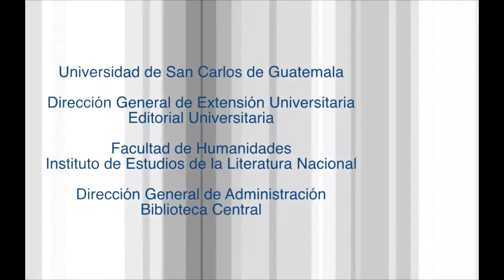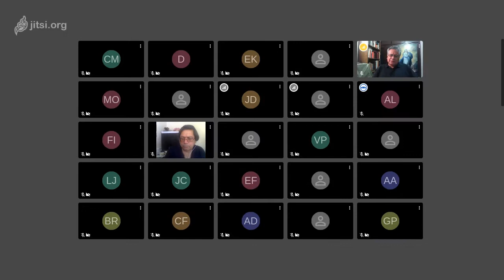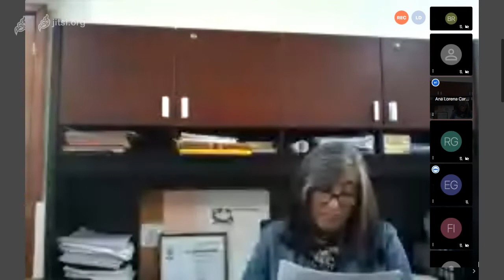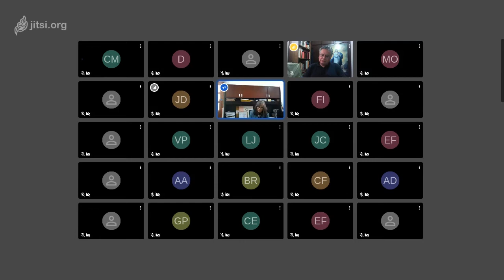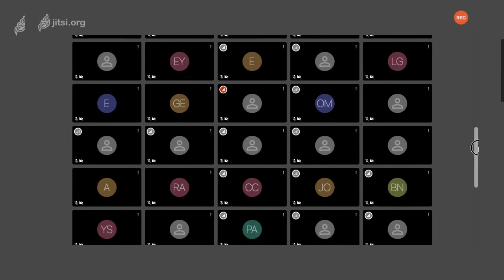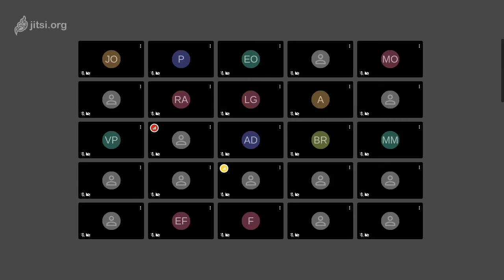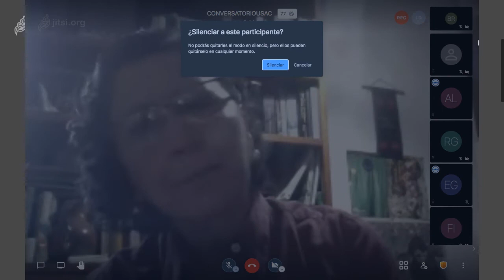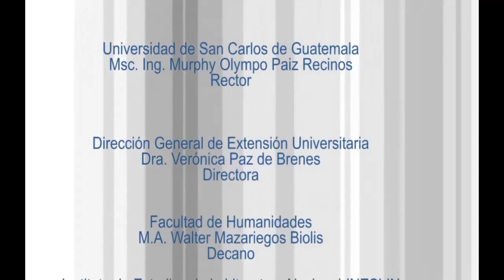Conversatorio: "A 50 años de La Patria del Criollo" de Severo Martínez Peláez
Conversatorio: "A 50 años de La Patria del Criollo" de Severo Martínez Peláez, presentado por la Universidad de San Carlos de Guatemala a través del Instituto de Estudios de la Literatura Nacional, Editorial Universitaria y Biblioteca Central, en el marco de los 345 años de fundación de esta Casa de Estudios Superiores.